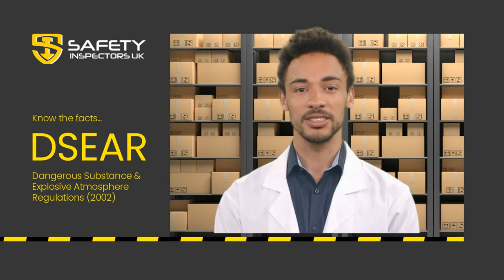DSEAR: Don't Ignore This Legal Bombshell for Your Business!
Are you a business owner who's heard of a fire risk assessment but not quite sure what a DSEAR assessment is? Well, let me tell you, it's important, it's mandatory for some businesses and it's not as scary or expensive as you might think.

DSEAR, or the Dangerous Substances and Explosive Atmospheres Regulations 2002, is a legal requirement for businesses that work with dangerous substances, such as chemicals, flammable materials, and even dust. It's designed to protect both your employees and your business from the risks of fire, explosion, and other accidents.

Now, you might be wondering, "Isn't that the same as a fire risk assessment?" Well, not exactly. A fire risk assessment focuses on identifying potential sources of ignition and ways to prevent a fire from starting, whereas a DSEAR assessment looks at the potential sources of fuel for a fire or explosion, such as dangerous substances, and how to control them.

But don't worry, our team at Safety Inspectors UK can help you with both assessments. We have experienced assessors who can guide you through the DSEAR assessment process, identify any risks and offer practical solutions to manage them. Plus, our pricing is transparent and fair, so you don't need to worry about any hidden costs.

So, if you work with dangerous substances, don't wait until it's too late. Contact Safety Inspectors UK today to schedule your DSEAR assessment and ensure the safety of your employees and your business.